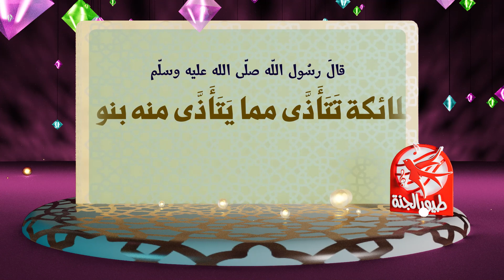خير الهدي - 20 | طيور الجنة